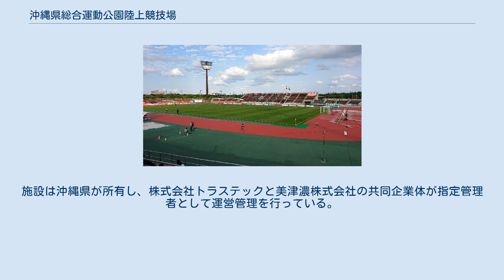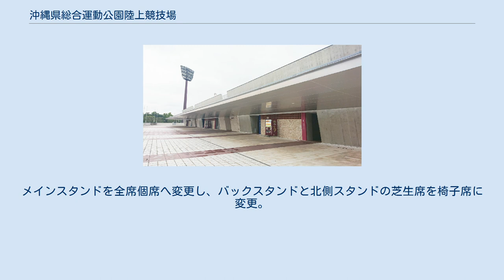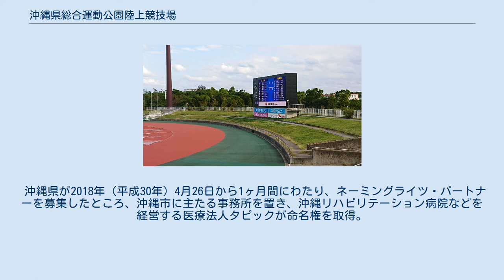沖縄県総合運動公園陸上競技場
沖縄県総合運動公園 」 沖縄県総合運動公園陸上競技場 沖縄県総合運動公園陸上競技場（おきなわけんそうごううんどうこうえんりくじょうきょうぎじょう）は、沖縄県沖縄市の沖縄県総合運動公園内にある陸上競技場。
施設は沖縄県が所有し、株式会社トラステックと美津濃株式会社の共同企業体が指定管理者として運営管理を行っている。
 施設命名権により、2018年（平成30年）6月26日から「タピック県総ひやごんスタジアム」（タピックけんそうひやごんスタジアム）の呼称を用いている（後述）。
 1987年（昭和62年）に開かれた第42回国民体育大会（海邦国体）の開催に合わせて建設され、メイン会場として使用された。
その後も沖縄県の陸上競技会やサッカー、ラグビーの試合に利用されている。
 沖縄県では日本プロサッカーリーグ（Jリーグ）加盟に必要な規模の競技場（固定座席の下限としてJ3加盟で原則5,000人以上、J2：10,000人、J1：15,000人）が整備されていなかったこと、施設も建設から四半世紀が経過し老朽化も著しいことを受けて、FC琉球のJリーグ昇格を念頭に置いた改修を2014年（平成26年）6月より開始 、総事業費35億円をかけて2015年（平成27年）2月に完成した。
メインスタンドを全席個席へ変更し、バックスタンドと北側スタンドの芝生席を椅子席に変更。
総席数は10,126席となった。
また、南側スタンドに大型映像装置を設置、LED照明の照明塔4基（1,500Lx）も設置した。
 沖縄県が2018年（平成30年）4月26日から1ヶ月間にわたり、ネーミングライツ・パートナーを募集したところ、沖縄市に主たる事務所を置き、沖縄リハビリテーション病院などを経営する医療法人タピックが命名権を取得。
2018年6月26日から1年9カ月間の契約（年額388万円）で、「タピック県総ひやごんスタジアム」の呼称を使用している。
「ひやごん」はスタジアムの住所（沖縄市比屋根）に由来する。